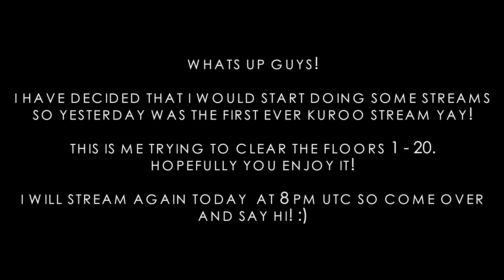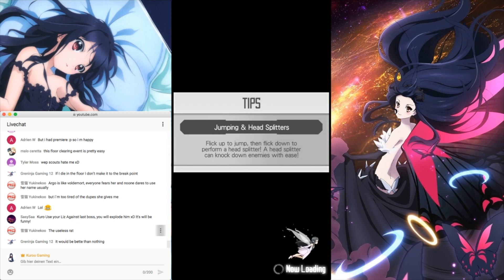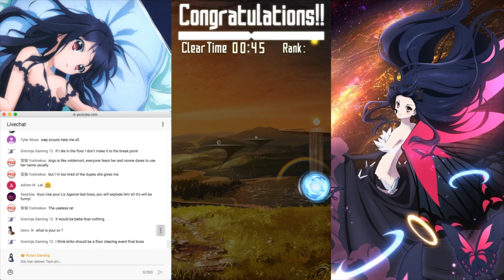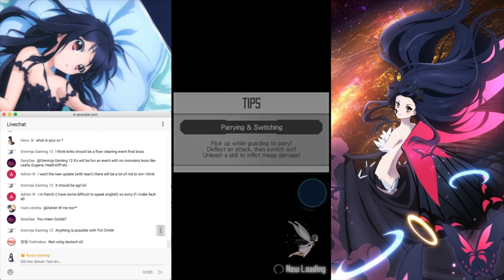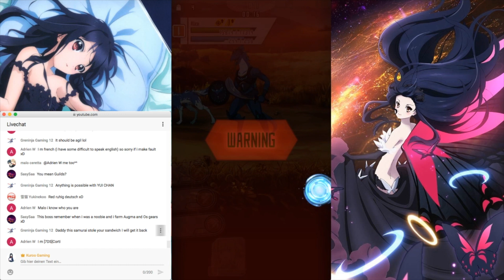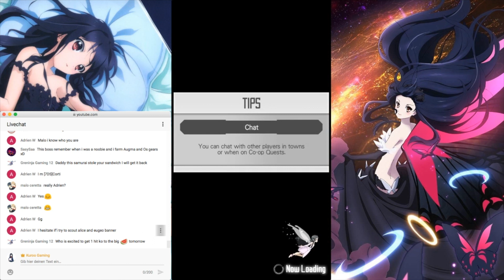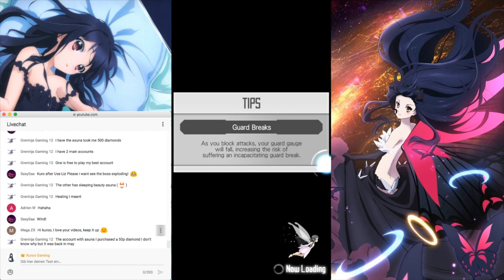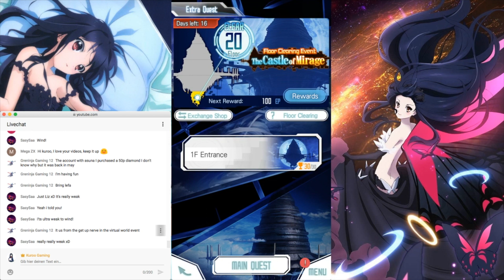Sword Art Online (Memory Defrag) - Floor Clearing Event V3 - Floor 1 - 20 - Floors are getting hard!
First time streaming and doing the floor xD I should be ashamed of my monkey skills lol.

Well I guess I passed it without dying to often haha

Please Comment, Share and press "Like" as it helps me out a lot ˆˆ and what awaits us in the next few days :D